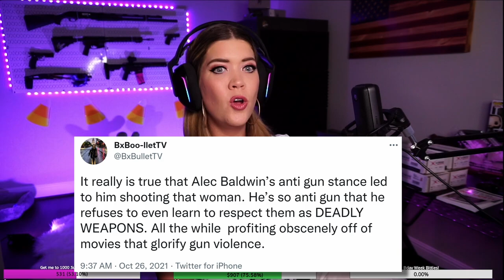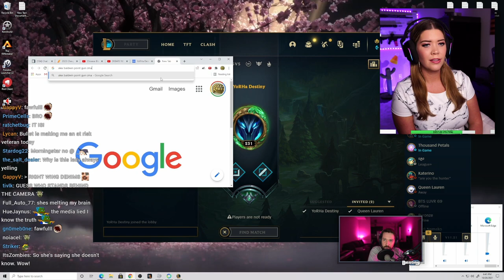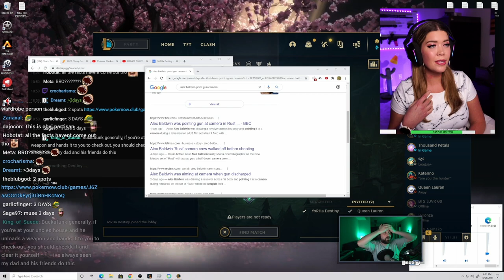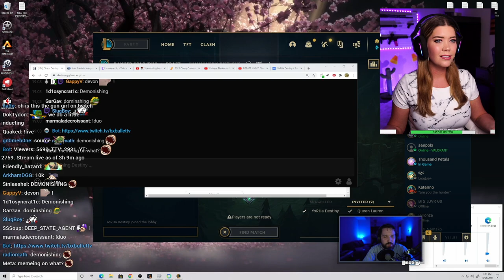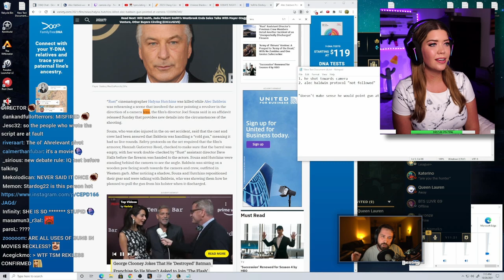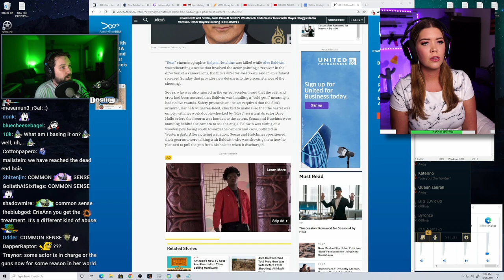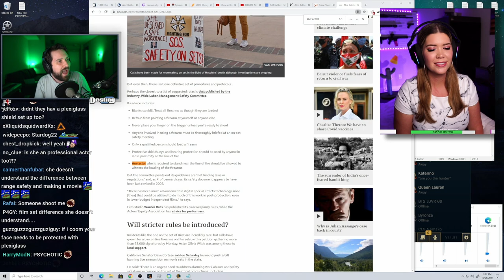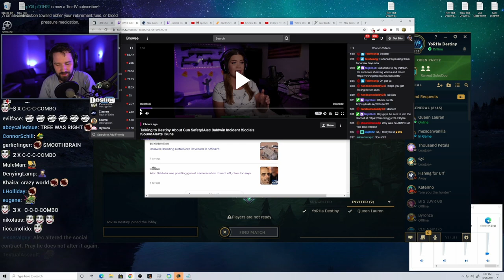Destiny SNAPS, Burns Bridge Vs Gun Expert - Republican Debate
DEBATE: Destiny debates firearms instructor and gun expert BxBullet on Alec Baldwin but he quickly realizes that her mind is made up as she repeats the same points over and over and over and over again...

Dance Battle - Jeff Russo (INTRO SONG)

0:00 - Teaser/Intro
1:20 - Context
1:37 - Debate start
1:12:05 - Post debate thoughts